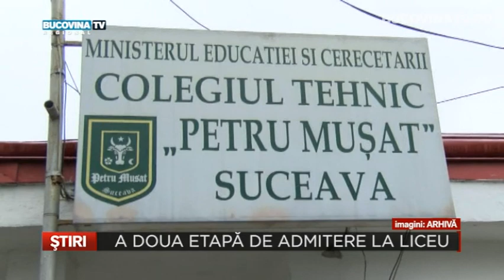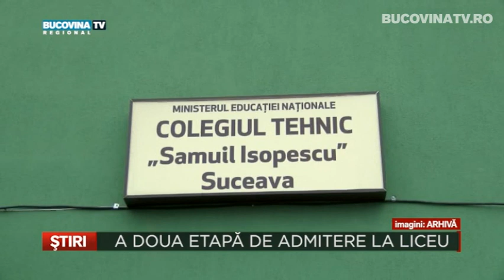A doua etapa de admitere la liceu